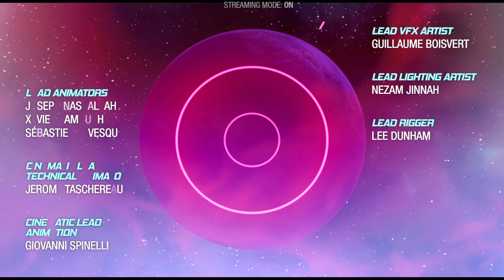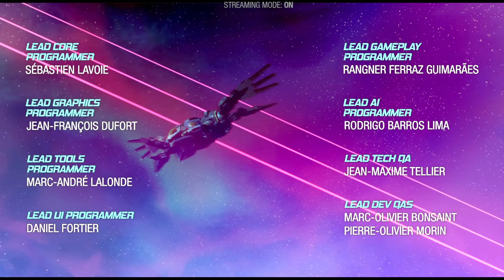SAVING NIKKI || Guardians of the Galaxy (Part 10) (ENDING)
SOCIAL MEDIA!